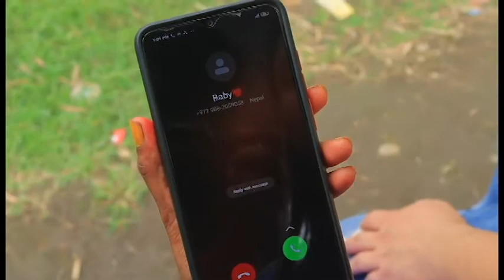DHOKA | New Nepali Short Movie Teaser 2021/2078 | Deepak Gurung, Mandira Century, Prakash Dahal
Magnetic Studio Presents
"DHOKA"  New Nepali Short Movie  2021/2078 | Deepak Gurung, Mandira Century
Cast : Deepak Gurung, Mandira Century
Sound Design/Mixing: Prakash Dahal
Mix Mastering: Prakash Dahal, Vision Tuladhar
Story/Screenplay: Deepak Gurung
Dialogue: Deepak Gurung, Prakash Dahal
Camera Person: Vision Tuladhar
Executive Producer: Sagar Gurung, Deepak Gurung
Child artist= Rahul Bk
Artist= Alisha Tamang/ Alisha Chhetri/ Subash Darai/ Santosh Century/ Sapana Chettri/Alina Tamang/ Randip Gurung
Editor: Prakash Dahal
Producers: Prakash Dahal, Deepak Gurung, Sagar Gurung
Directed: Deepak Gurung
Digital Rights: Magnetic Studio

Magnetic Studios is authorized to upload this video. Using of this video on other channels without prior permission will be strictly prohibited. (Embedding to the websites is allowed)
Full Movie Releasing on 26th Ashwin,2078.